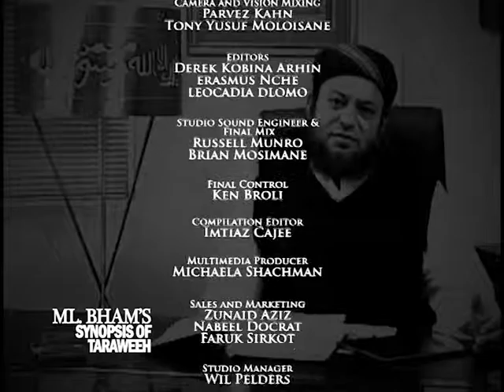ML Bham's Synopsis of Taraweeh epi 11